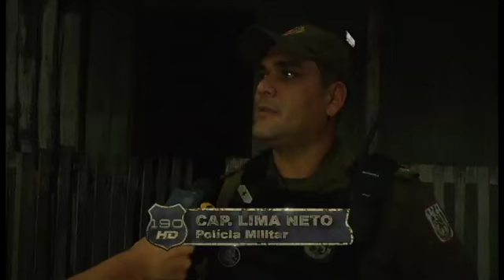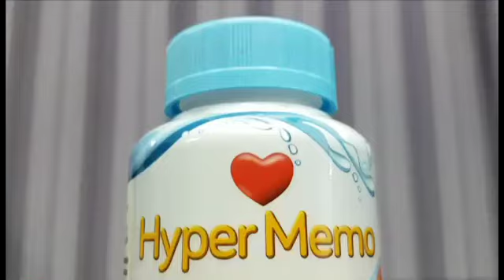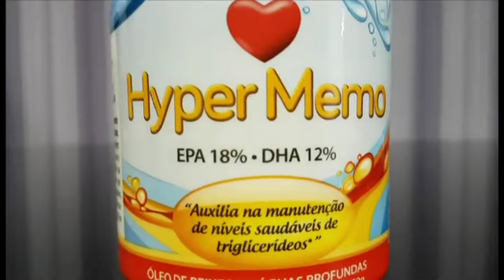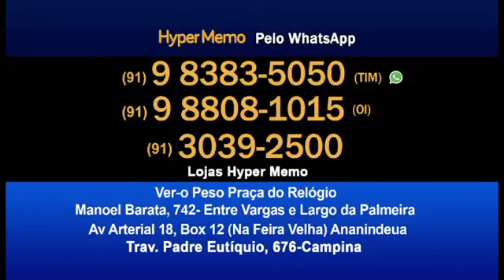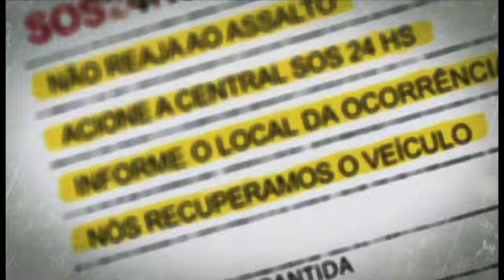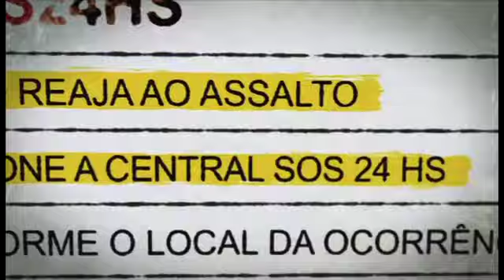PROGRAMA ROTA 23 07 16